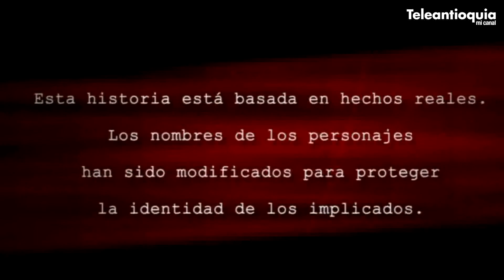El Crimen No Paga Capítulo 12: Esclavas Modernas - Cápsula 5 viernes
Sigue cada una de las situaciones que tiene que resolver Armando en El Crimen no Paga.

Lunes a viernes 8:25 p.m. y sábados 9:30 p.m.
Teleantioquia, Mi Canal.